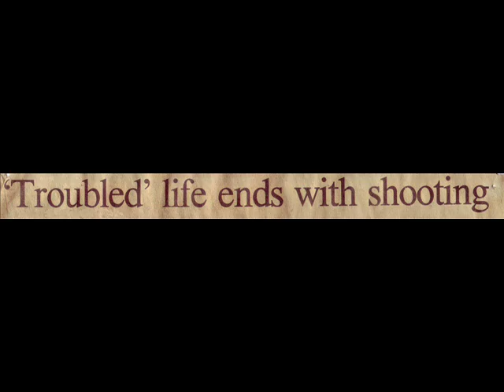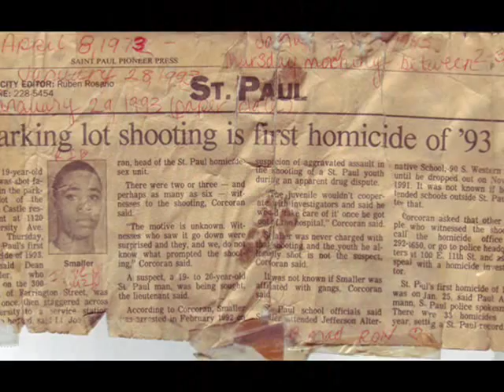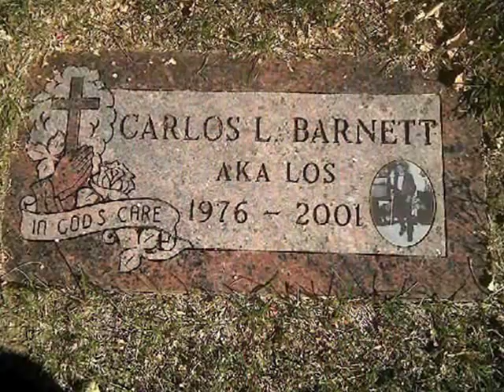Johnny Lorenzo AkA Tha FundRaiseR Feat. Goodie "Since U Been Gone"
Dedicated 2 ALL My Fallen Comrades From "THE TC"!